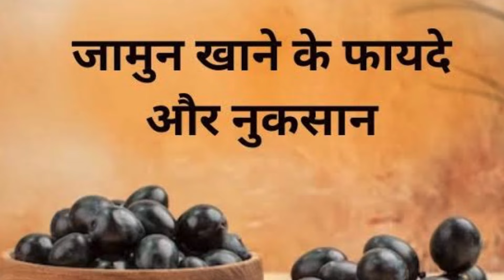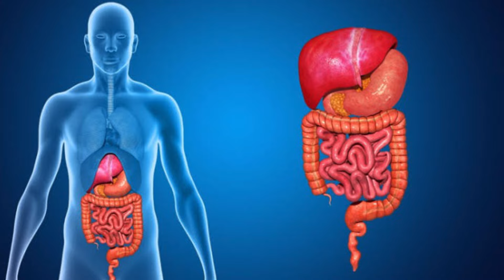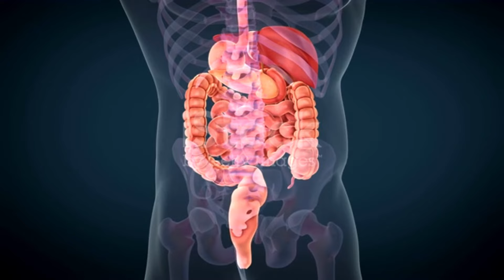जामुन खाने के फायदे | Benefits Of Jamun | Jamun Ke Fayde | Jamun Khane Ke Fayde